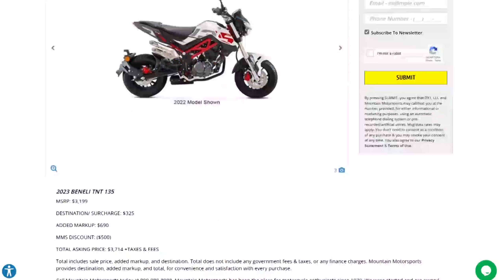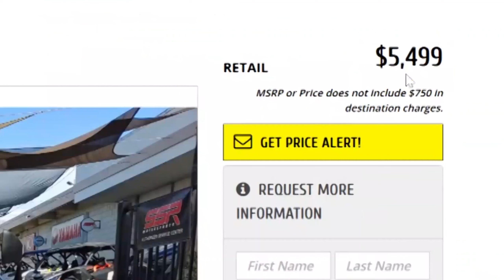if you are buying a new bike under 21 WATCH THIS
I'm sure many people might know this information when buying a new bike but these are things I personally never learned. And I know there are other dummies out there like me who didn't know these things. Hopefully the video helps